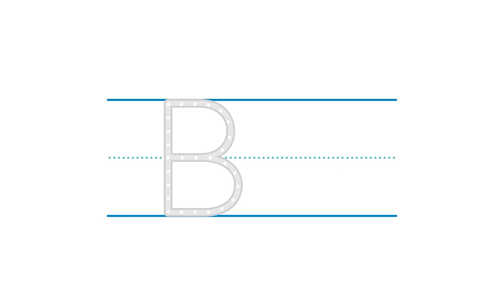Alphabet Tracing: Bb